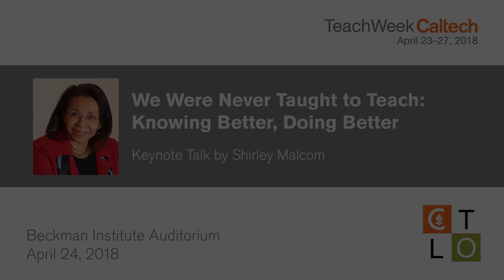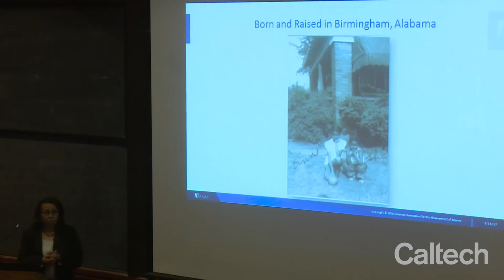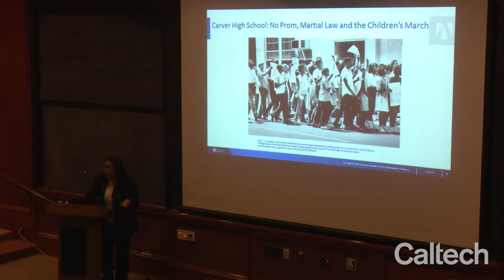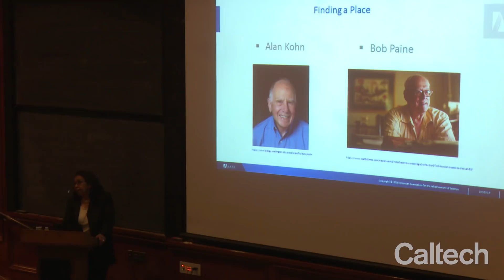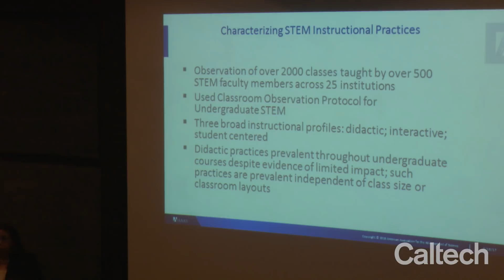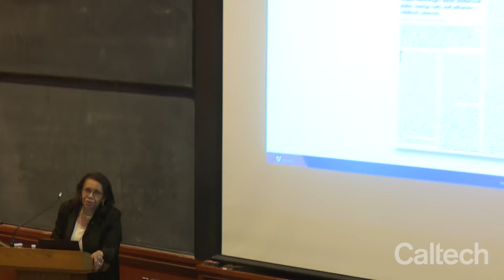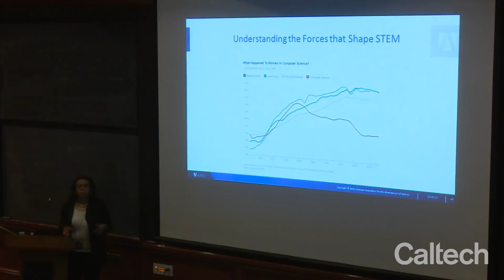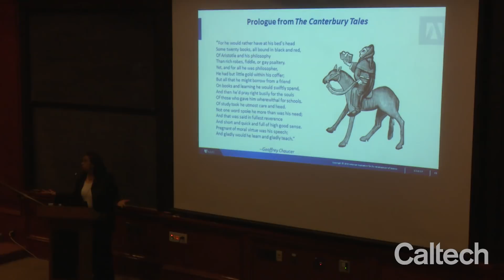We Were Never Taught to Teach: Knowing Better, Doing Better - S. Malcom - 4/24/2018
Shirley Malcom, director of education and human resource programs at the American Association for the Advancement of Science (AAAS), delivers the TeachWeek 2018 keynote, with introductory remarks by Caltech president, Thomas F. Rosenbaum.

TeachWeek (April 23-27, 2018) is a campus-wide celebration of teaching and learning, featuring events and discussions with Caltech faculty, students, and distinguished guest presenters. The theme for TeachWeek 2018 was Past, Present, Future Learning. The week was organized by the Center for Teaching, Learning, & Outreach, with support from the Twenty-Seven Foundation.